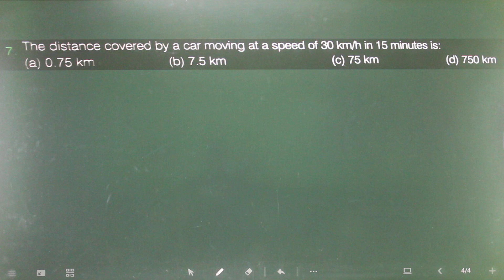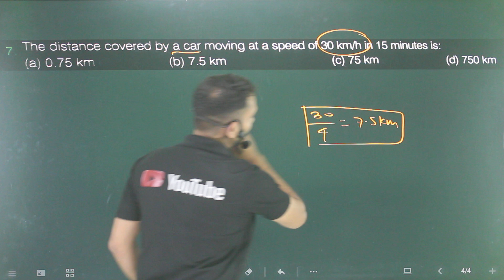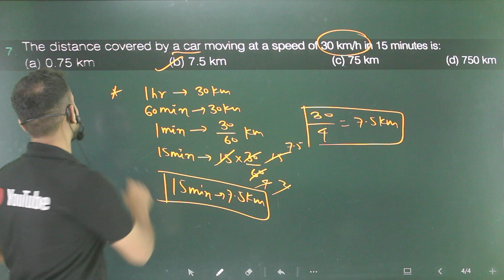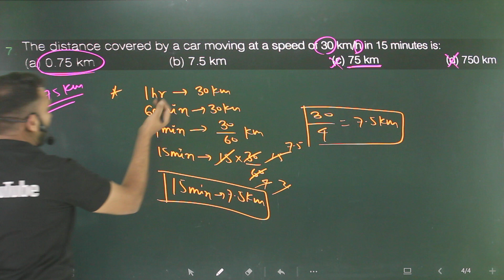Q-7 motion class 9th physics/the distance covered by a car moving at a speed of 30km/h in 15 minutes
The distance. Covered by a car moving at a speed of 30 km/ hr in 15 minutes is
What-will-be-the-distance-covered-by-a-car-moving-at-a-speed-of-30-km-per-hour-in-15-minutes
What is the distance covered by a car moving at a speed of 30 km/hr in 15 minutes?

sl arora,
electrostatic numericals,
all numericals,
9th numericals,
9th motion numericals,
9th motion numericals from vidya ,
9th motion numericals from ncert ,